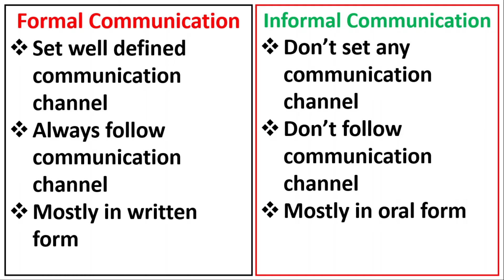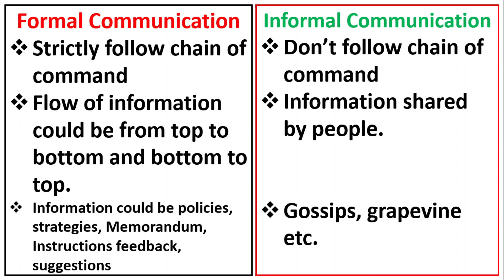Formal vs Informal Communication-Detailed Comparison-Urdu/Hindi